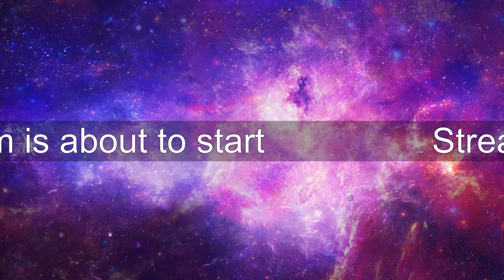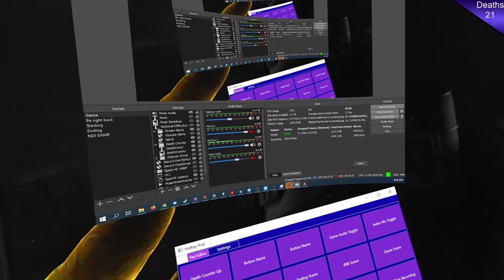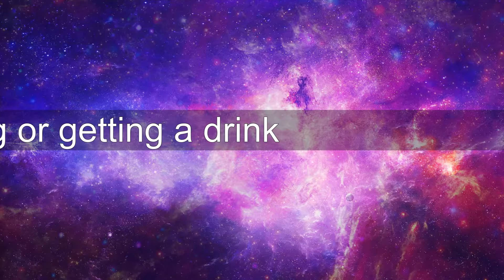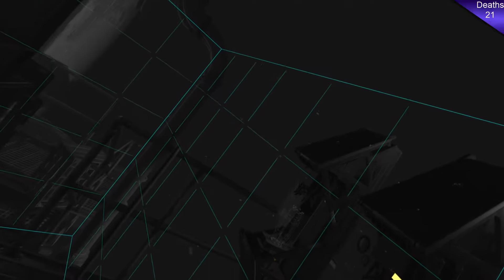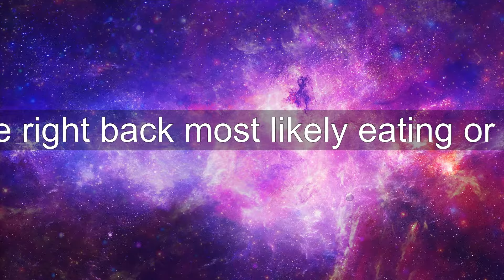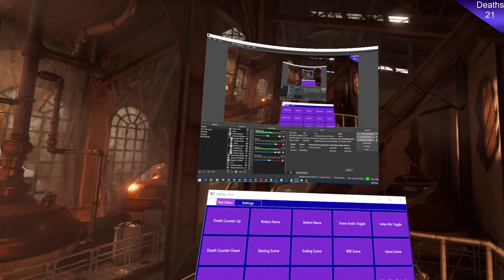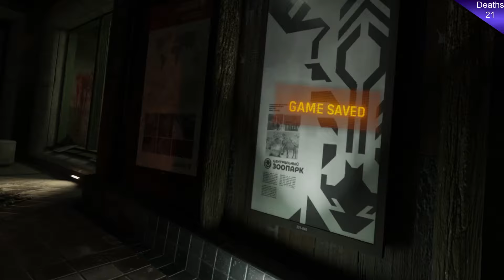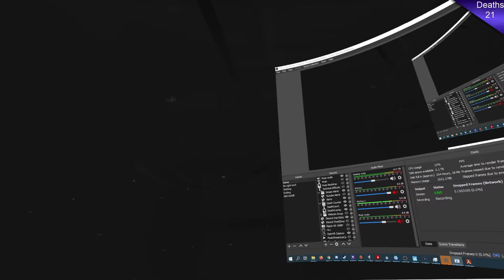Half Life Alyx Episode 6 When will we run out of bullets